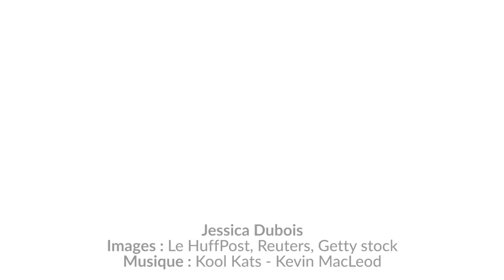Qu'est-ce qu'être Français? La réponse des philosophes à ce qu'est l'identité nationale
Lors de la campagne présidentielle, la différence entre les candidats portaient en partie sur leur idée qu'ils se font de la nation. Faut-il accueillir plus d'étrangers? La laïcité signifie-t-elle que les femmes musulmanes devraient aller tête nue? La philosophie a connu les mêmes débats: faut-il une nation ouverte ou une nation fermée?

Nous prenons donc du recul et avec l'aide de la philosophe Laurence Hansen-Love, nous avons donc fait le tour des différents philosophes s'étant exprimés sur ce que signifie appartenir à une même identité nationale.